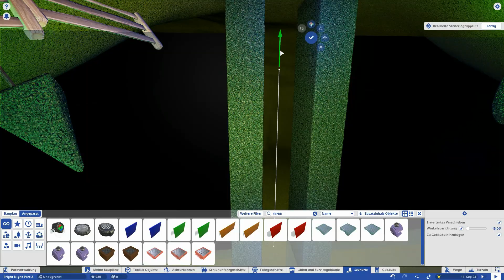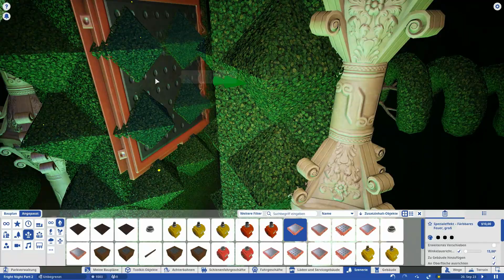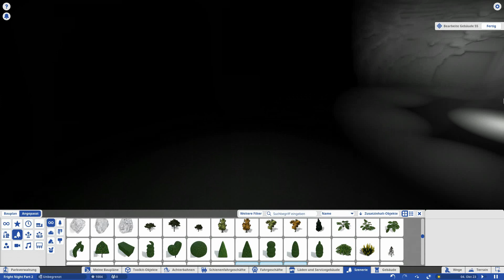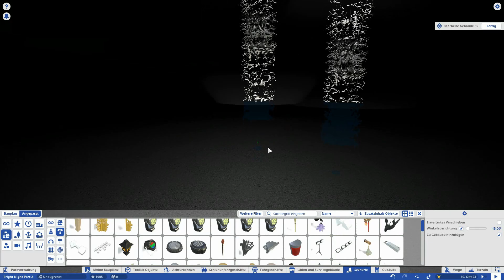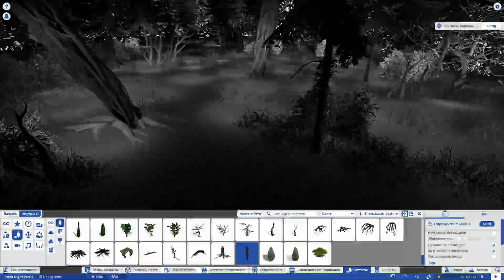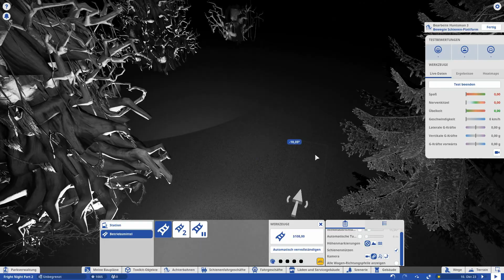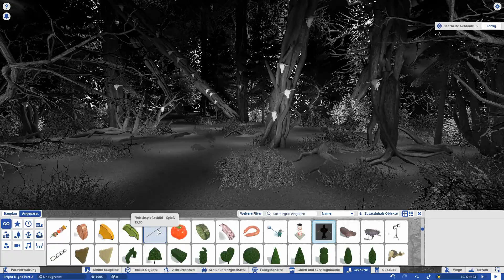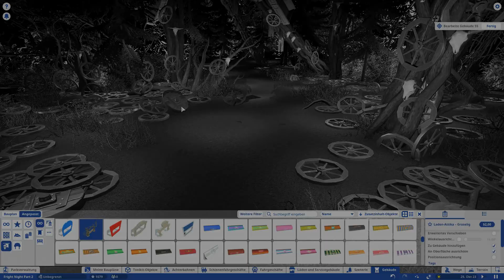Incubus Speed Build Part 4 | Timeless Forest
Hi. This is a Speed Build for my third Part of four Halloween-Darkrides. I´ve got a request that I should show the Building Part again an here is it.
I´ve also made a Vote what the Theme of this one should be. "Nightmare" won.
 It´s time to try something new once again.